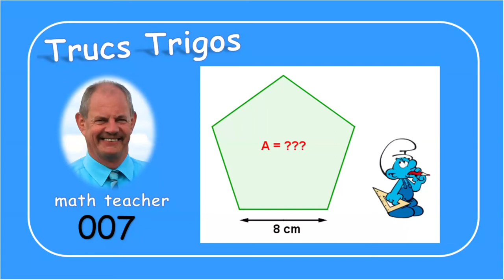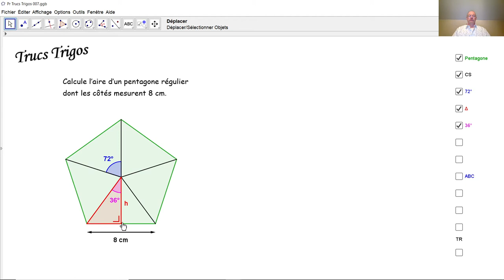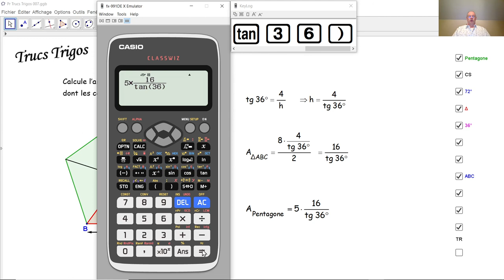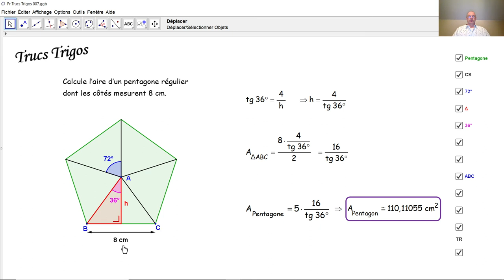Trucs Trigos 007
Nous calculons l'aire d'un pentagone régulier de côté donné par la trigonométrie simple dans un triangle rectangle.